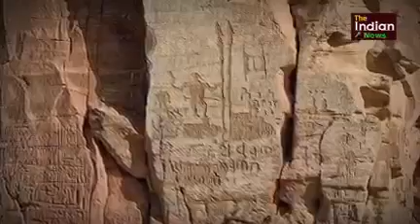अरब देशों ने माना हिंदू हमारे पूर्वज